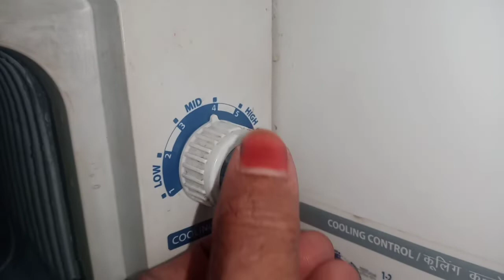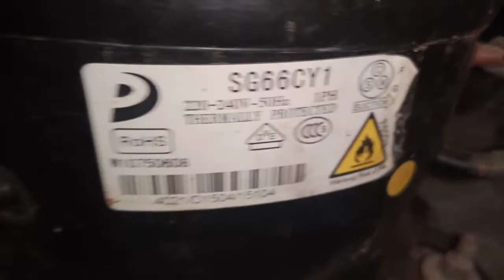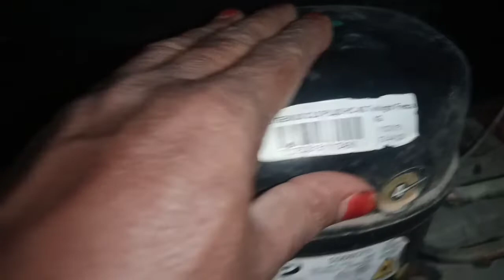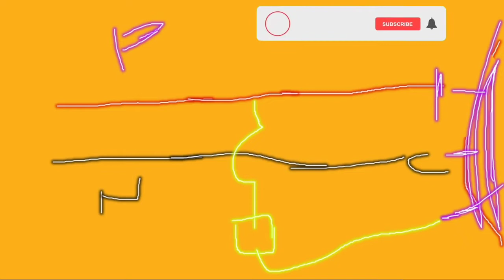Fridge Compressor Checking Costemer Home 👨‍🔧